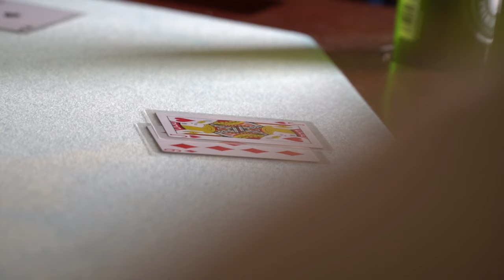EPIC Pre Wedding Workout - Groom's LAST Request!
Facebook.com/dailyfillup

Final Fantasy - Prelude (Mykah Remix) - Triple Triad [GameChops Release]

Wing Chun Workout! Follow Along with Me!

Song Featured in the video:

Unknown Brain - Saviour (feat. Chris Linton) [NCS Official Video]